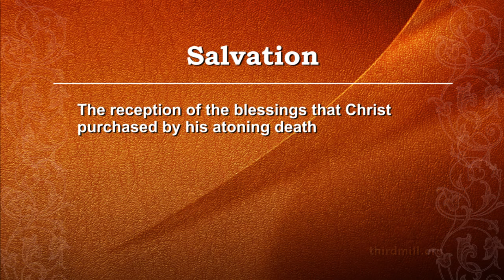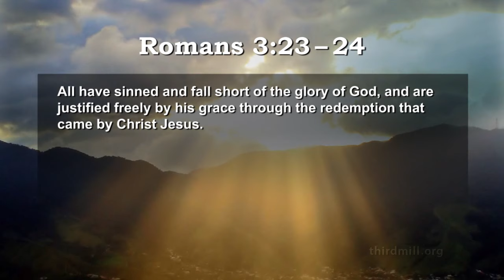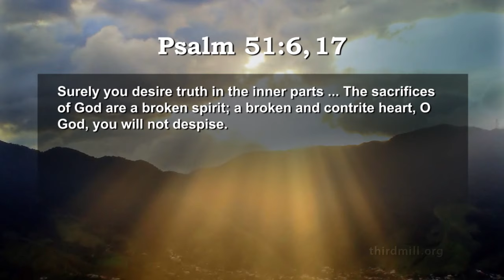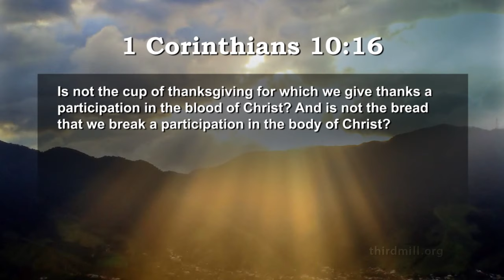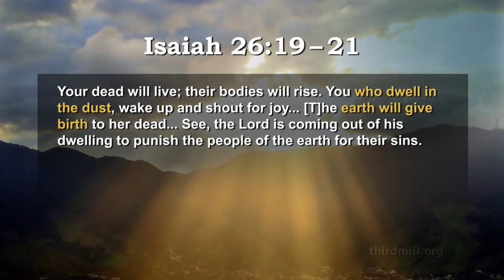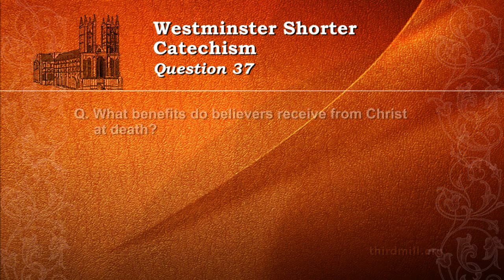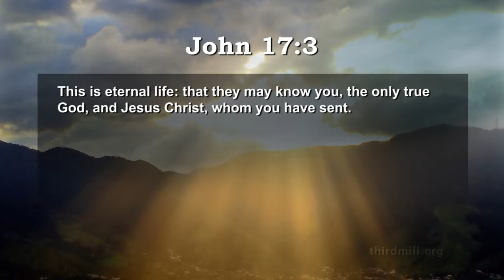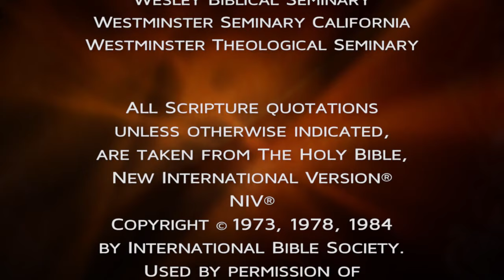The Apostles' Creed - Lesson 6: Salvation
This discussion of salvation addresses the forgiveness of sins, the resurrection of the body, and the nature of everlasting life.